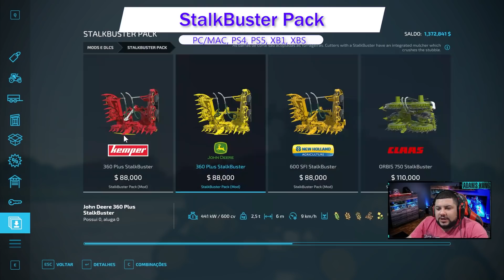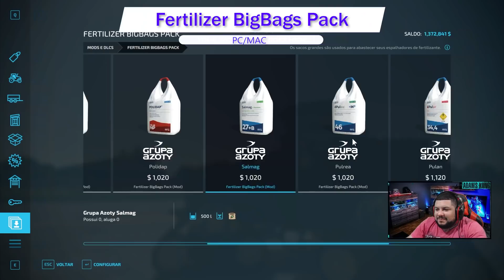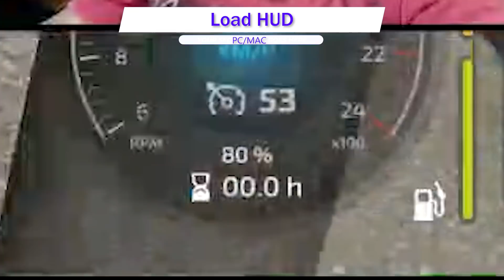Informações dos campos, Tratores John Deere, Plantadeira e Semeadeiras | FARMING SIMULATOR 22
Hud Info, JCB Teletruk, Pack de Big Bags e outros mods